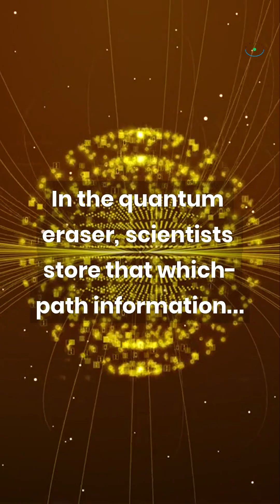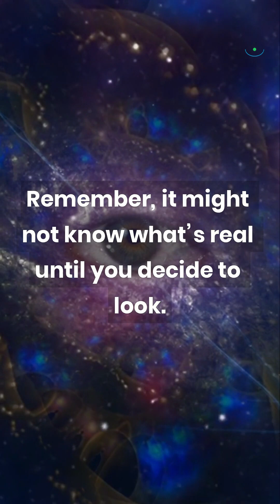The Quantum Eraser - When Reality Changes After You Look Away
What if reality decides what happened only after you look? 🤯 This explainer breaks down the Quantum Eraser: start with the double-slit experiment, add which-path information, then erase that info and watch the interference pattern return. We touch on wave–particle duality, entanglement, and the delayed-choice quantum eraser (Wheeler / Scully–Drühl), and clarify why this isn’t time travel or retrocausality—information, not eyeballs, drives the result. Clear, no-hype quantum mechanics in one minute.